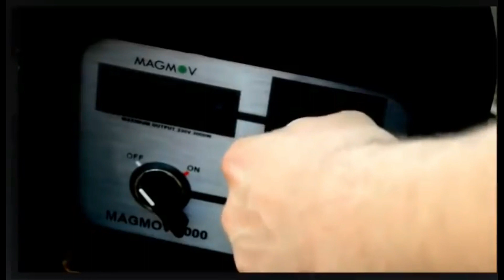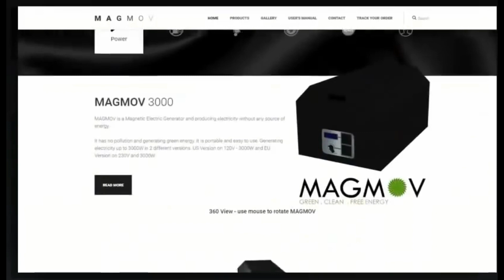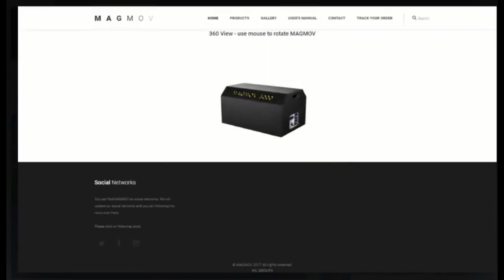Magnetmotor ►3 kWh Hausanlage ► Freie Energie ► Strom sparen ► Bauanleitung▼▼↓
1# –Benzinkosten um 50% reduzieren mit neuer Technik
2# –Spritkosten halbieren – ganz einfach
3# –Revolutionär: Tankrechnung einfach halbieren
4# –Dieselkosten minus 50% jetzt für Sie möglich
Wasserstoff als Antrieb für Autos.

EIN GROßES THEMA ZUM SCHUTZ UNSERER NATUR UND VIELEICHT AUCH EINE TOLLE GESCHENKIDEE:

Ein Insektenhotel, Hummelhotel, Schmetterling, Wildbienen, Marienkäfer, Ohrwürmer und CO. ., ist eine künstlich geschaffene Nist und
Überwinterungshilfe für Insekten aller Art.

Das Insektenhotel wird derzeit aus Hartholz (Esche) hergestellt und ist unbehandelt !
Sie bekommen das Insektenhotel so
befüllt wie auf dem Foto zu sehen ist.
Ich bestücke das Hummelhaus mit ausreichend Polsterwolle. Das einzig wahre Nistmaterial für ihren Hummelkasten.
So ein Insektenhotel Kann das ganze Jahr über aufgehangen werden,
in sonniger und windgeschützter Lage.
Die Bewohner werden zur Bestäubung, natürlichen Blattlausvernichtung usw. gebraucht.
Sie bekommen das Insektenhotel inkl. der Beschriftung.